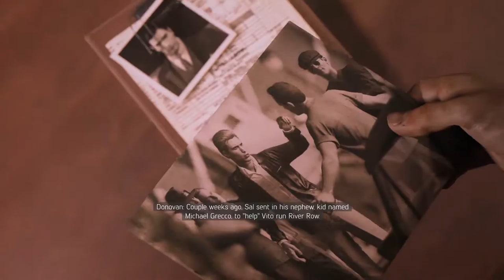Mafia 3 | Part Four | Gathering Up Partners